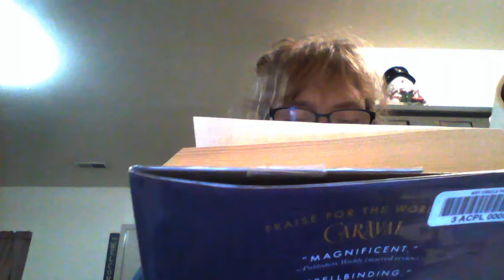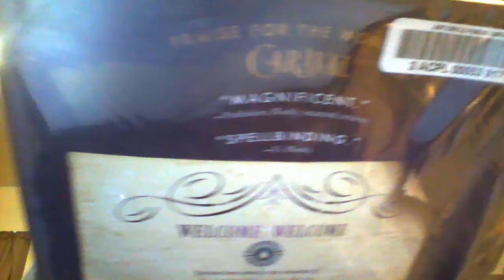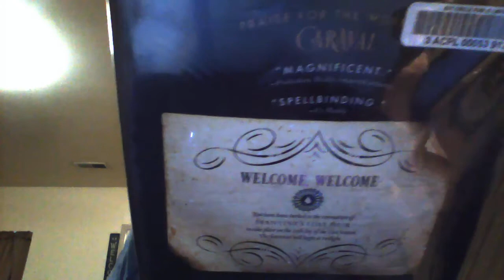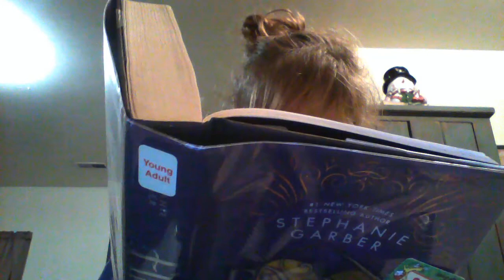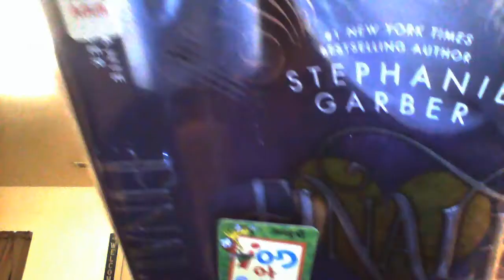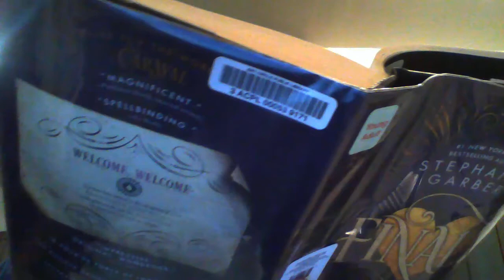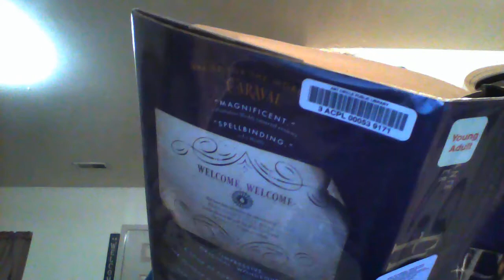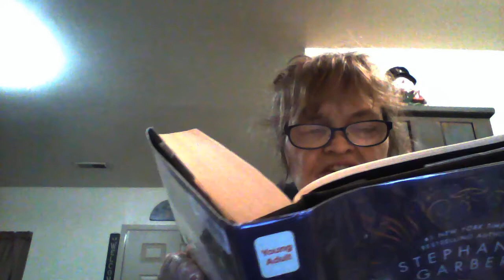Finale chapter 2, 3, 4 and 5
chapter 2, 3, 4 and 5